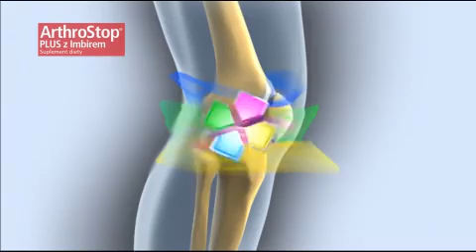ArthroStop Plus z Imbirem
Nowa kampania reklamowa preparatu ArthroStop Plus z Imbirem